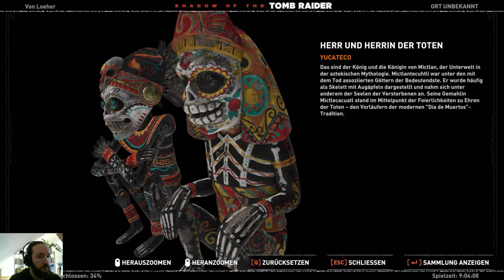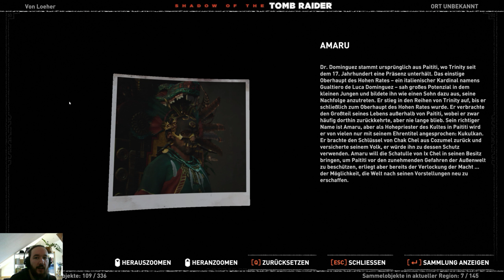Shadow of the Tomb Raider 💀30💀 Tödliche Obsession (Sehr Schwer) 100% WQHD QHD HD PC Ultra Let's play